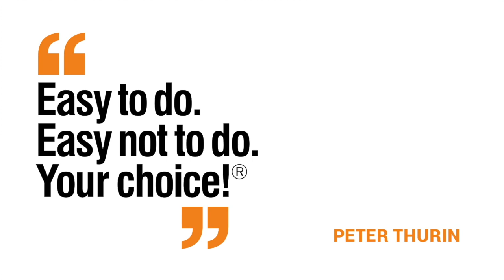Peter Thurin | Performance Expert | Demo Reel 2020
Peter Thurin wants to help you DO something to change your life or your business for the better. He’ll teach you his trademarked concept of ‘easy to do, easy not to do’. He’ll demonstrate to you that by focusing on what matters and starting with small steps, you can build the momentum you need to generate massive achievement.

As Peter says, “big-picture goals can be so daunting that often people don’t have the courage to get into the game. I say ‘It’s OK to feel awkward, it’s OK to feel uncomfortable, but don’t allow those feelings to prevent you from making a start. So, what’s the one thing you need to do to make a start? Let’s go and do that together. Let’s get excited!’

Easy to do. Easy not to do. Your choice!®